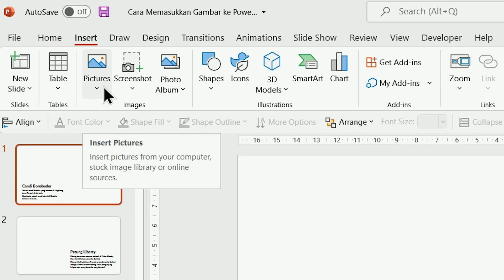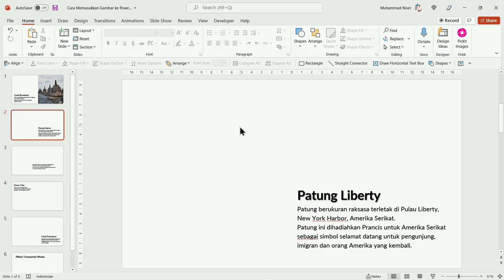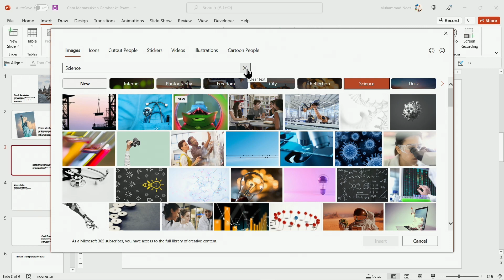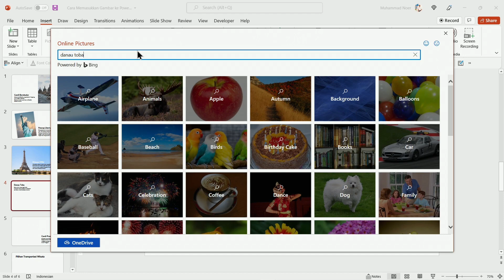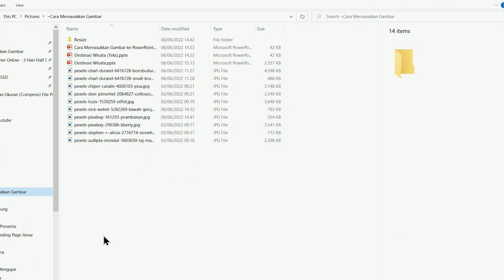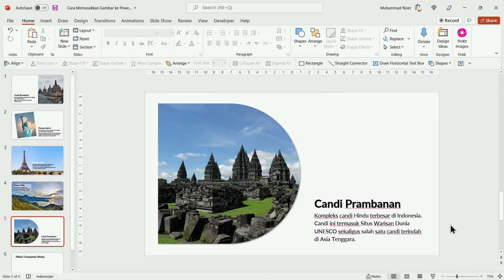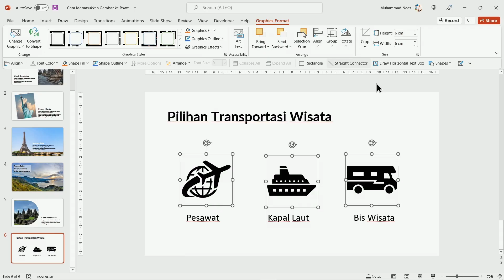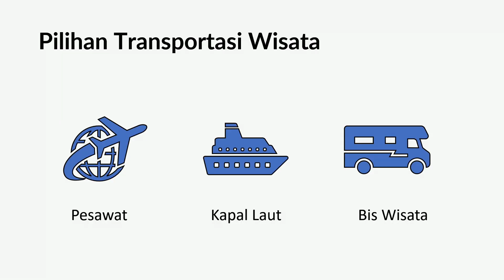Cara Memasukkan Gambar atau Foto ke Dalam PowerPoint (PPT) Buat Pemula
Ini adalah video cara memasukkan gambar atau foto ke dalam PowerPoint (PPT).

Teman-teman bisa juga mengikuti kursus online Presentasi Memukau dengan klik link di atas. 👆

Dalam video ini Muhammad Noer akan menjelaskan cara memasukkan gambar atau foto ke dalam PowerPoint yang sangat berguna agar tampilan slide presentasi teman-teman menjadi lebih indah dan professional.

Beberapa momen penting dalam video ini adalah:

00:00 Intro
01:23 Cara memasukkan gambar ke dalam laptop.
03:21 Cara menambahkan gambar ke dalam PowerPoint dari website gambar gratis.
05:34 Cara insert gambar ke dalam PowerPoint memakai free stock images.
08:08 Cara mencari gambar menggunakan menu online picture di PowerPoint.
10:48 Cara upload gambar ke dalam PowerPoint dengan bentuk tertentu.
13:38 Cara mencari dan menyisipkan icon di PowerPoint.

Tonton videonya sampai habis, download file latihannya dan coba praktikkan tips dan trik yang diberikan.

Semoga video ini dapat membantu teman-teman untuk membuat slide dengan mudah dan cepat.

Presenta Edu adalah lembaga training dan pelatihan terdepan untuk topik presentasi, komunikasi bisnis dan manajerial/ leadership.

Didukung instruktur handal dan tim training yang tangguh, Presenta Edu siap membantu perusahaan Anda untuk menghadirkan training dan pelatihan in house terbaik di Indonesia.